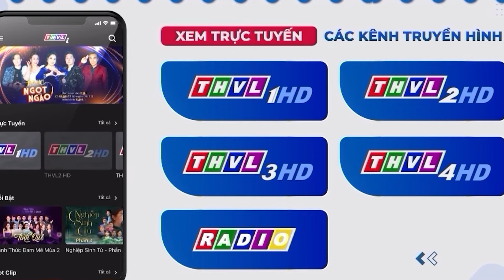2 CÔ GÁI TIẾN SĨ ÂM NHẠC BÊN MỸ 10 NĂM Về Thi Hát KHIẾN CẢ TRƯỜNG QUAY QUÁ BẤT NGỜ VÌ QUÁ HAY | THVL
2 CÔ GÁI TIẾN SĨ ÂM NHẠC BÊN MỸ 10 NĂM Về Thi Hát KHIẾN CẢ TRƯỜNG QUAY QUÁ BẤT NGỜ VÌ QUÁ HAY | THVL